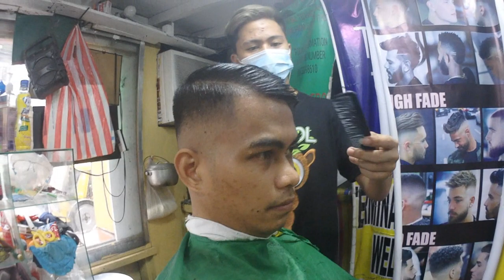Franky Barbershop Filipino Barber Cutting, Styling ASMR Maning Tejeros Palengke (Market) Makati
My Man Manning needed a haircut and a styling today, going to tejeros Market, he stopped by Franky Barbershop for a quick cut.